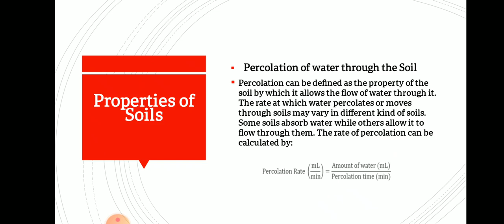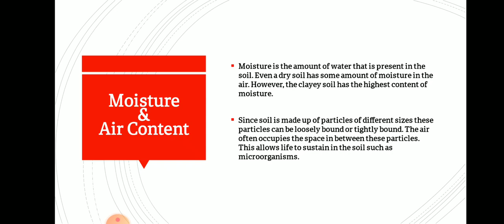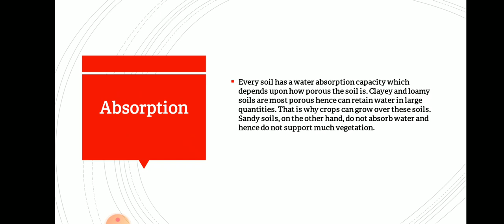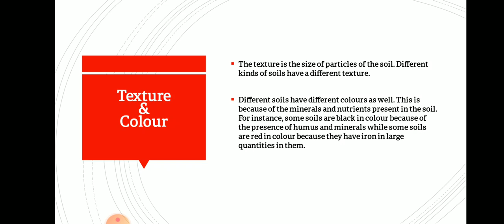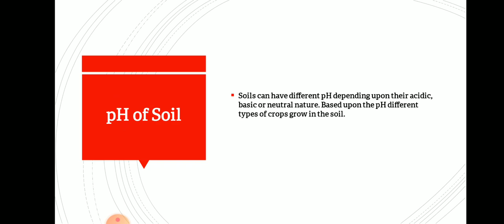Properties of Soils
Different properties of Soils e.g Percolation rate, pH value, air content etc.